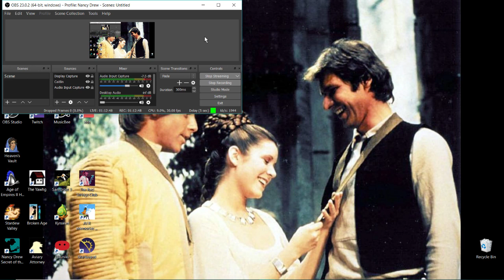Let's Be Rude with Nancy Drew: Secret of the Scarlet Hand (Part 1)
In this episode, we start our museum internship, accidentally ride the metro, and very accurately and correctly theorize about lab equipment. -- We are Joey and Caitlin (@rudedetectives on Twitter) and we love making this goofy and gay Nancy Drew let's play. Tune in for our next live stream